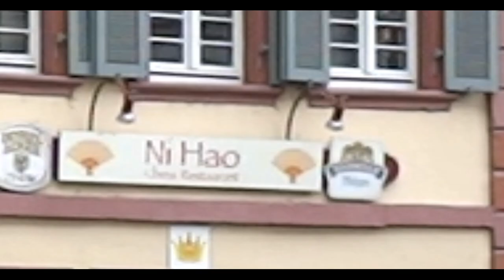Dirceu BRAZ - LADENBURG "Nas ondas do mar"Cornet from Schagerl - Made in Austria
Braz Live in Ladenburg Mai 2023
Nas Ondas do Mar  D. Braz & G.Matias Jr.
Cornet from Schagerl - Made in Austria
Cornet Mundstück Vincent Bach Nr. 6 C
Video Recording: Tiago B. Aleixo
Video Edition: Dirceu Braz
BRAZ TRIO IN CONCERT
WORMS
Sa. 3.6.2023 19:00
Kultur & Begegnungsstätte
Hamburger Tor e.V.
X
WORMS
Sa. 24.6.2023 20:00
Coffee Brothers
NGE Music & Video Production
Mannheim - Germany